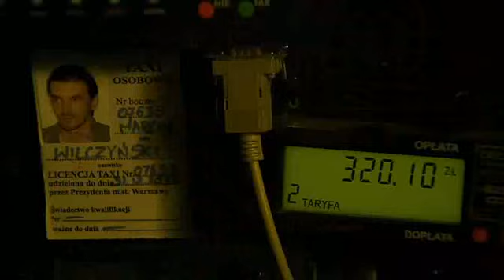Rezerwat - najlepsza scena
Scena z dresem i azjatami